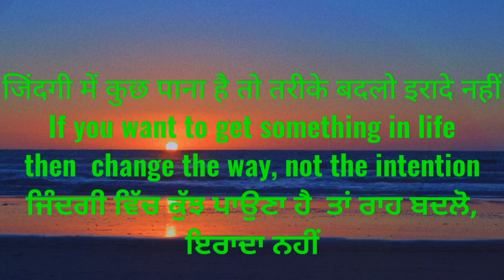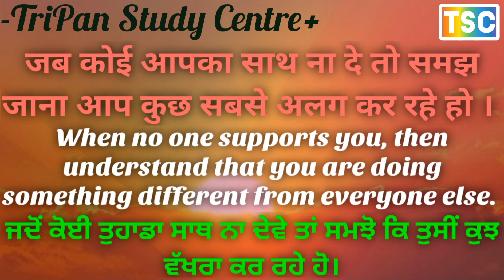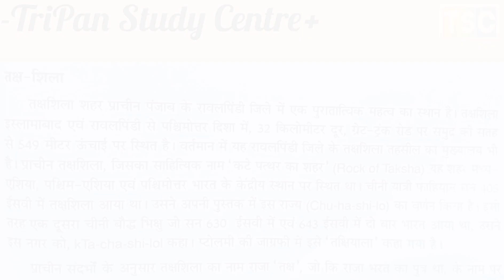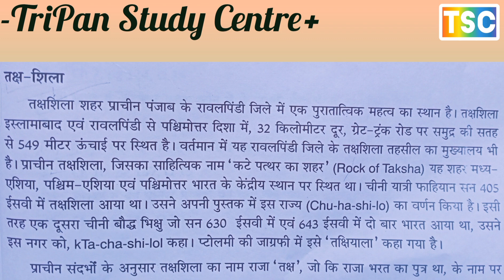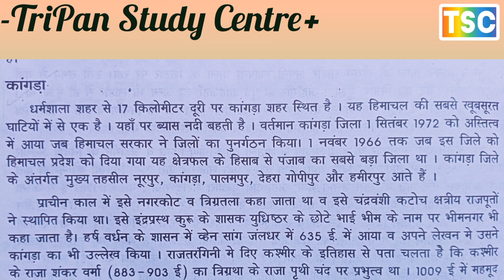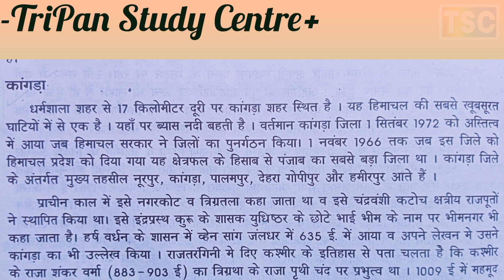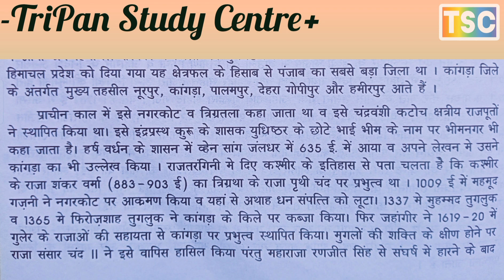पंजाब के मुख्य ऐतिहासिक स्थान The Main historical place Panjab इस स्थान के बारे में आपको क्या पता है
पंजाब के मुख्य ऐतिहासिक स्थान // Main historical place Takshila // Ba semester 2 pun HCP //
इस स्थान के बारे में आपको क्या पता है